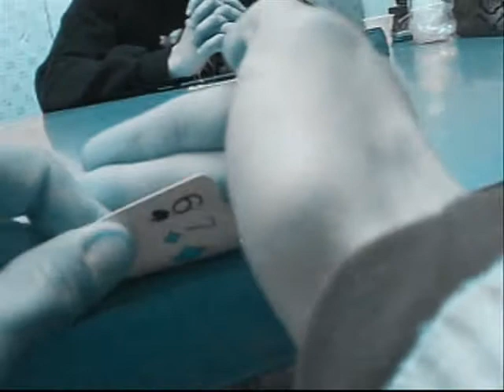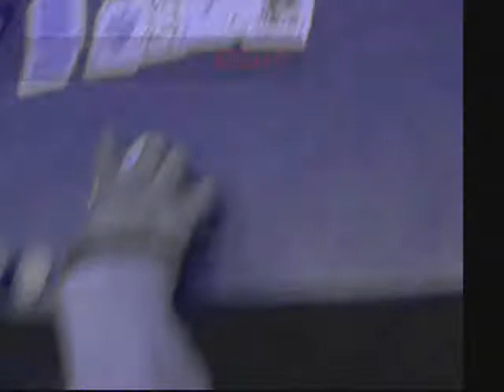Cinko Tv Poker Royale Night (V1)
Grande Mano di Poker Full Assi !